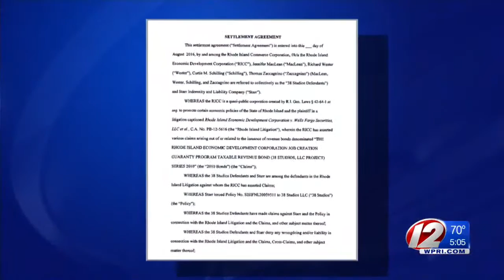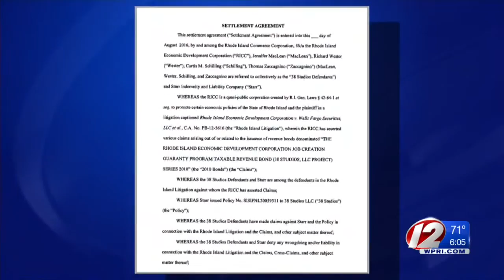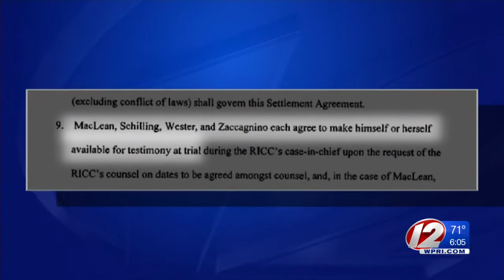RI reaches settlement with 38 Studios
The Rhode Island Commerce Corporation has struck another settlement in the 38 Studios lawsuit worth $2.5 million.